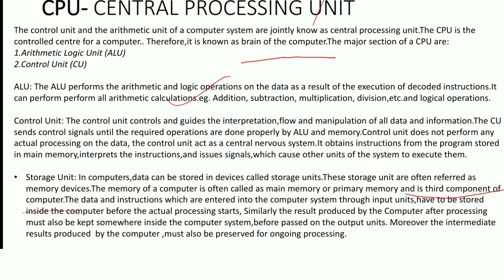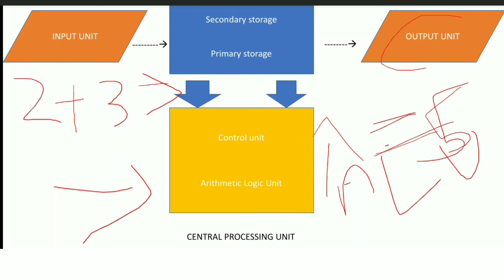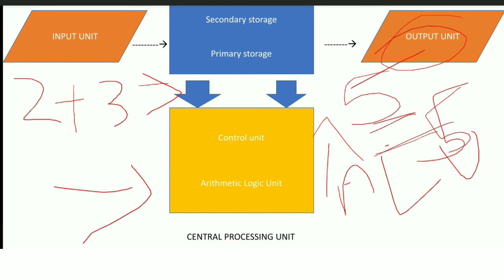What Is CPU And it's Function |SU |ALU|CU in Detail with Diagram 👍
CPU IN DETAIL
What is CPU and it's Function.
Diagram in detail.